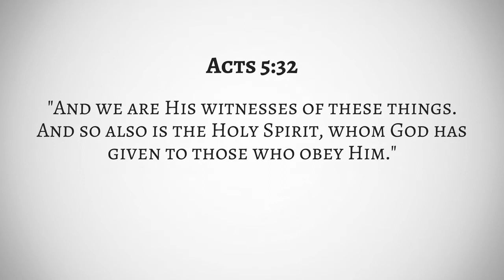The Holy Spirit - Not For Everyone?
Who receives the Holy Spirit? The answer may surprise you.